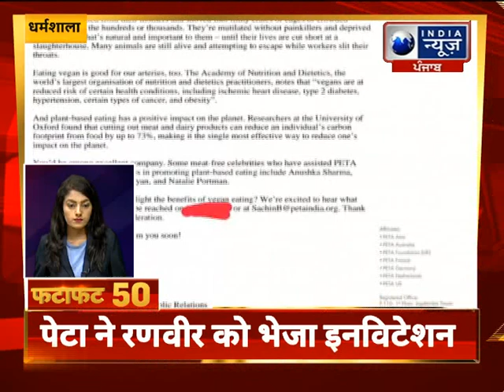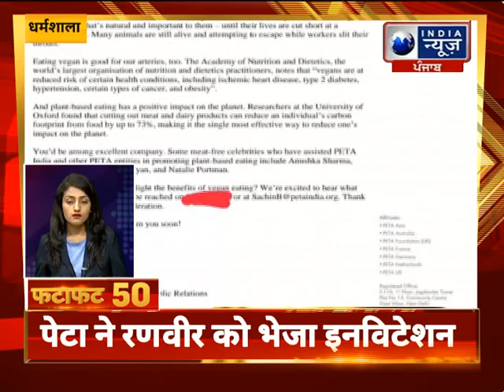हिमाचल की खबरें फटाफट अंदाज | INDIA NEWS HIMACHAL